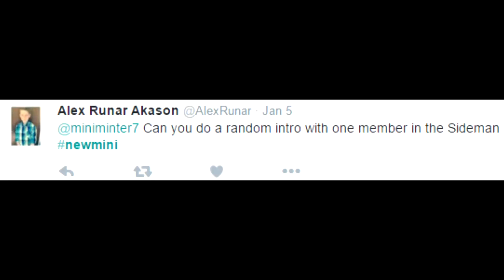Miniminter shows off his Six-Pack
Simon/Miniminter/MiniminterShorts